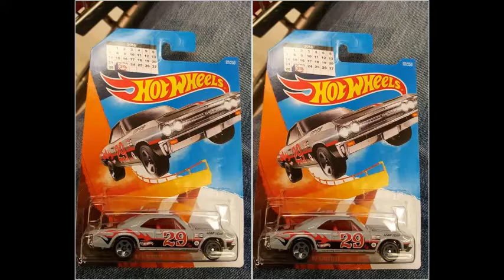Hot Wheels 67 Chevelle SS 396 Leap Year 2016 29 February